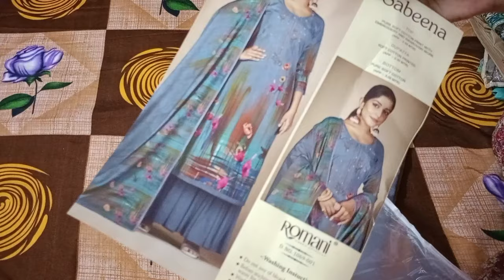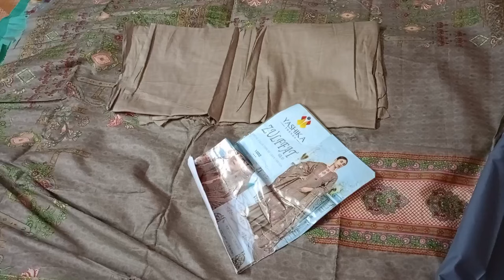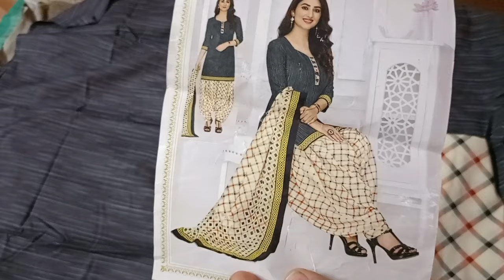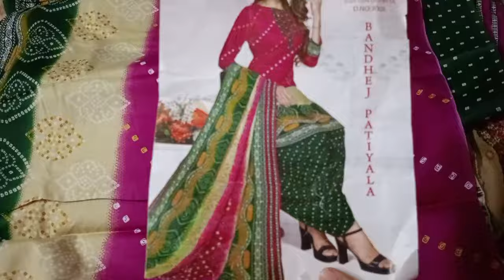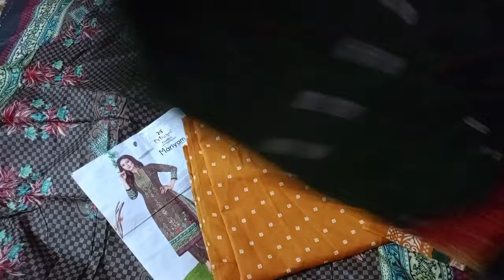Cheap and Best Cotton dress Materials || Summer low cost suits || Unstitched cotton suits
cotton summer.dresses
cotton summer casual dresses
cotton dress benefits
cotton dress ideas
summer dress description
summer season clothes information
cute summer cotton dresses
women's summer cotton dresses
women's cotton casual summer dresses
summer cotton dress blue
summer dress ideas
cotton on dress price
black summer cotton dress
why are cotton clothes worn in summer
cotton summer sun dresses
women's cotton summer dresses with sleeves
summer cotton dress for ladies
what material is best for summer dresses
cotton summer dresses with sleeves
summer cotton knit dresses
cotton summer dresses sleeveless
long cotton summer dresses
long cotton summer dresses with sleeves
cotton dresses near me
classic cotton summer dresses
cotton summer dresses on sale
summer cotton dress pattern
summer cotton dresses plus size
summer cotton dresses petite
summer cotton dresses
cotton summer sets
soft cotton summer dresses